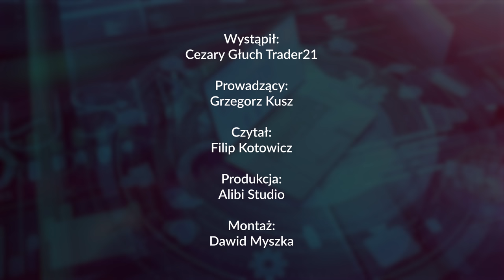Jak ZACZĄĆ inwestować od ZERA? Jak zadbać o EDUKACJĘ FINANSOWĄ? – TRADER 21 Cezary Głuch | 203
Pomagamy poukładać finanse osobiste w tym przeanalizować umowy kredytów hipotecznych.
✅ Szukasz sprawdzonego brokera? Sprawdź Exante – Więcej dowiesz się pod tym linkiem
✅ Moim gościem jest Cezary Głuch czyli Trader 21
Zobacz inne filmy z Traderem 21:

0:00 Wstęp
1:56 Droga Tradera 21 - Jak się edukował i doszedł do obecnego poziomu?
7:03 W jaki sposób się edukować małymi krokami?
10:04 Jak pracować efektywnie?
13:41 Jakie książki czyta Trader 21?
17:28 Najlepsze podcasty
20:16 Jak się uczyć 2x szybciej?
21:11 NIe mam czasu - najczęstsza wymówka, czy brak zarządzania czasem?
23:18 O czym rozmawiać z dziećmi? Witamina D3, emocje, przedsiębiorczość.
29:55 Edukacja Finansowa. Jak zacząć inwestować od zera i poprawić swój budżet?
39:05 5 kroków do lepszych finansów.
Kanał Grzegorz Kusz - Agent Specjalny

Grzegorz Kusz – Agent Specjalny. Przeprowadzam wywiady z najlepszymi ekspertami w swoich dziedzinach, a moją misją jest budowanie świadomości ekonomicznej oraz uczenie Polaków inteligencji finansowej.

Finanse osobiste, inwestycje, gospodarka, biznes i zdrowie to główne zagadnienia, które poruszamy na moim kanale. Tworzymy treści o szerokiej tematyce, ale również omawiamy się węższe zagadnienia takie jak: nieruchomości, złoto, srebro, kryptowaluty, a także rozwój osobisty, zdrowa żywność, przedsiębiorczość, świadomość społeczna czy odpowiednia mentalność.

Gośćmi moich wywiadów są m.in.: Cezary Głuch - Trader 21, Phil Konieczny, Sławomir Mentzen, Katarzyna Szewczyk, Kuba Midel, Dawid Kozioł, Konrad Duszyński, Cezary Graf, Kamil Jarzombek, Mike Satoshi, Marcin Osman, Jan M. Fijor, Mateusz Tomczyk, Grzegorz Płaczek, Anna Kubala, Ryszard Grzebyk, Grzegorz Śleziak, Bogdan Smolorz, Krzysztof Tytko, Kamil Gancarz, Sebastian Pitoń i wielu innych. Zdobywaj z nami nową wiedzę!